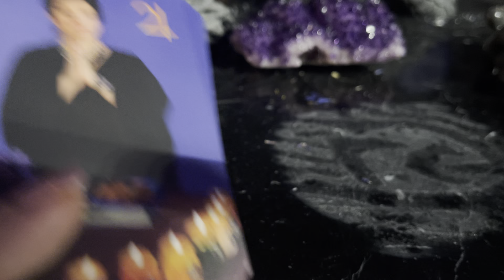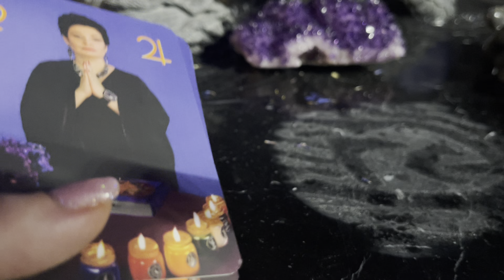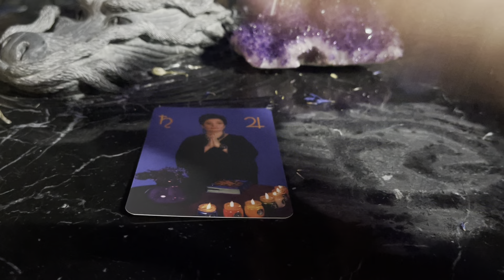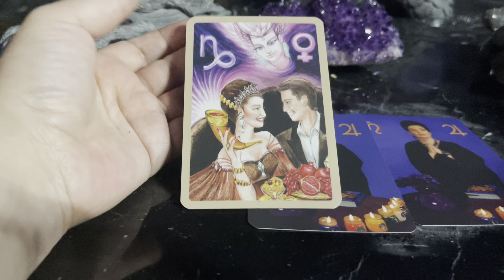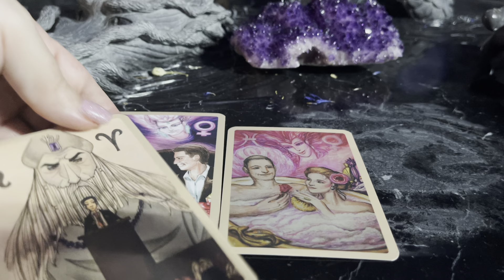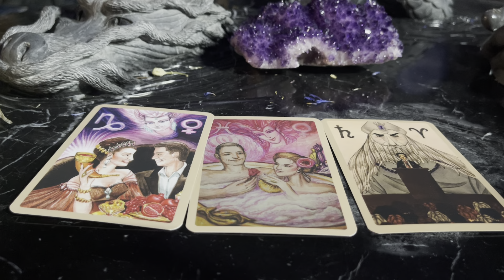Совет от планет/ Онлайн расклад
Расклад на колоде «Планетарные карты». Алена Полынь передает вам совет от карт.